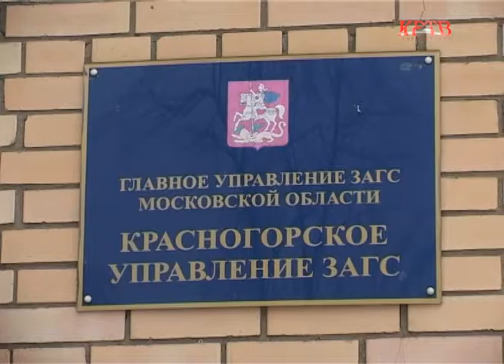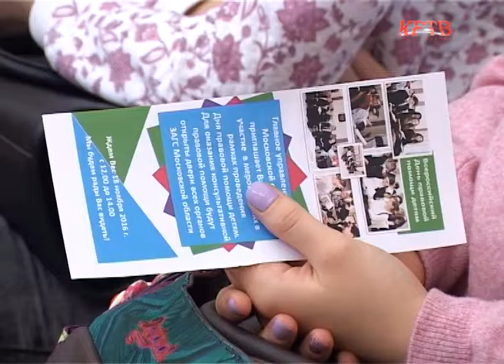КРТВ. День правовой помощи детям прошёл в красногорском ЗАГСе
Красногорский ЗАГС стал площадкой для проведения Всероссийского дня правовой помощи детям. В рамках мероприятия студенты юридического факультета Красногорского государственного колледжа смогли дать свою оценку законодательным документам, защищающими интересы несовершеннолетних.